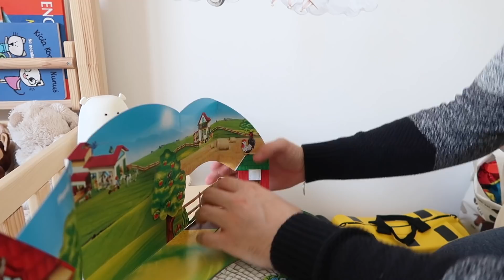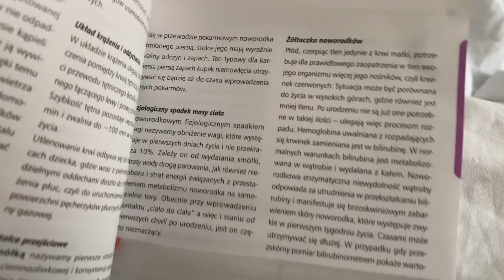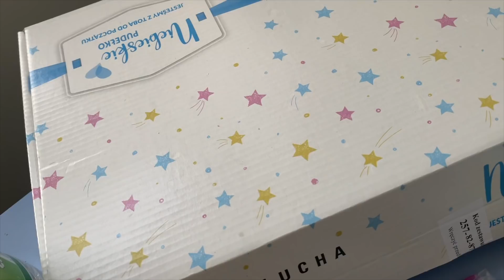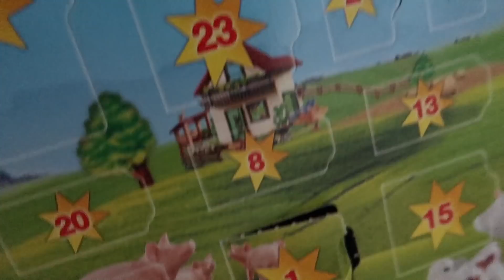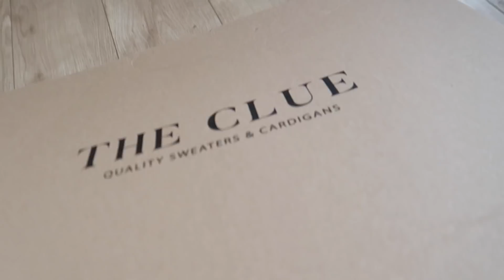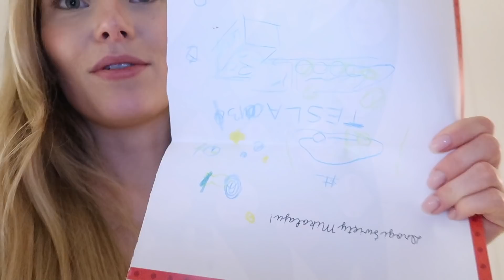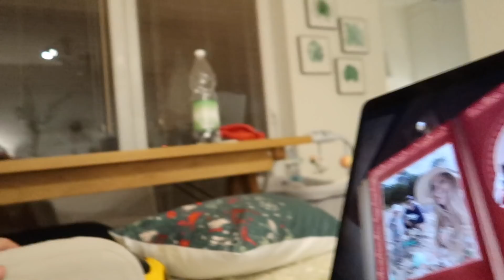PROSTO Z PORODÓWKI || VLOGMAS #1 🎄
Zapraszam Was na najnowszego vloga❣️